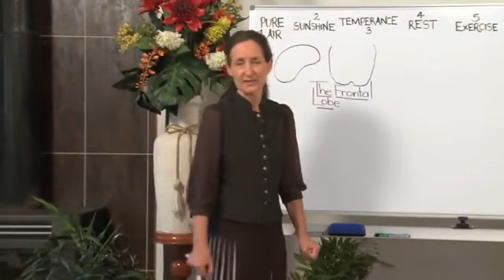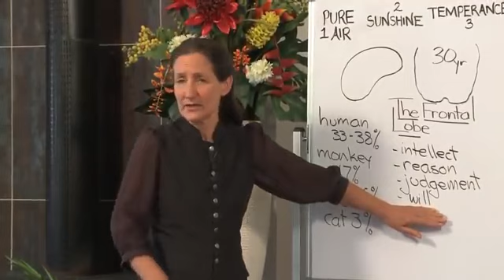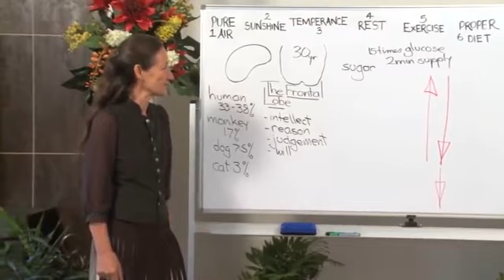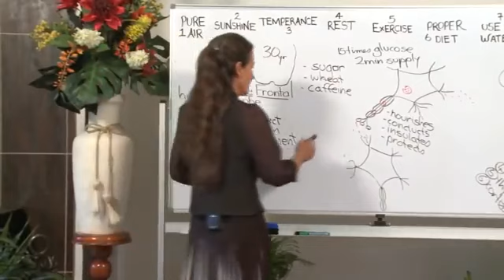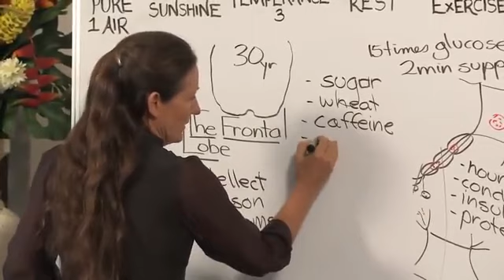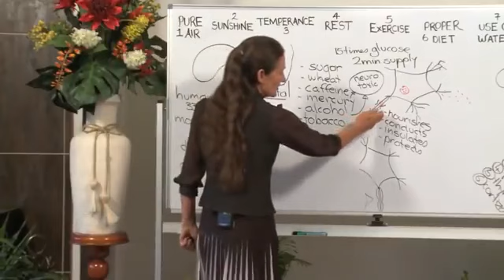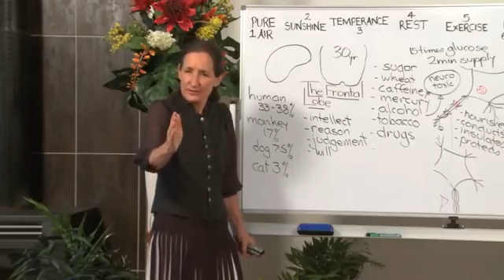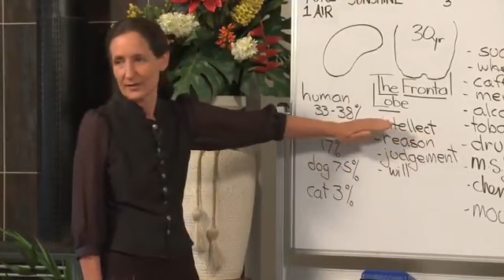11 Лобная доля, Барбара Онил